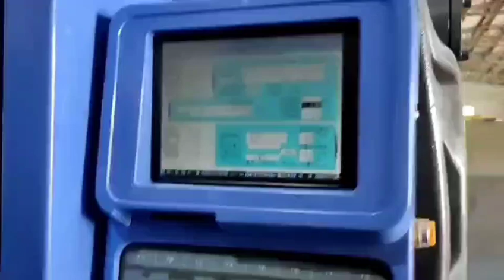Japan JSW 650t used Plastic Injection Molding Machine#máquina de moldeo por inyección usada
Model: J650EIII.
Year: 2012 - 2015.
Screw diameter: 83/92/100mm.
Tie bar spacing: 950x950mm.